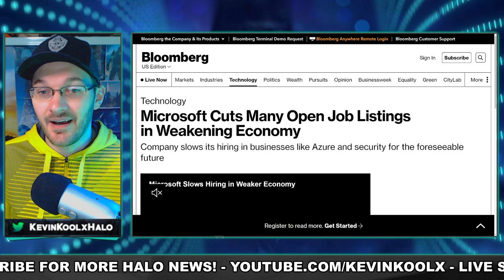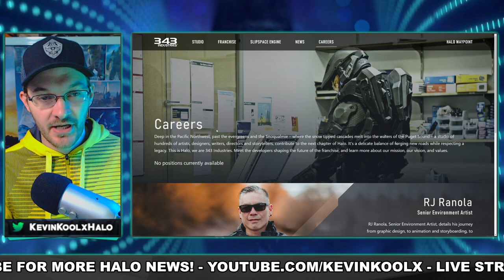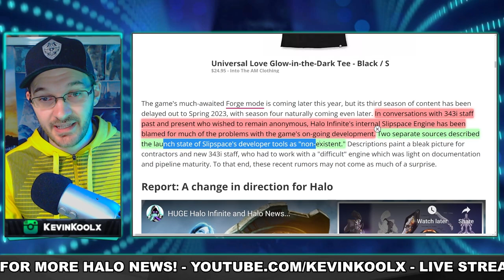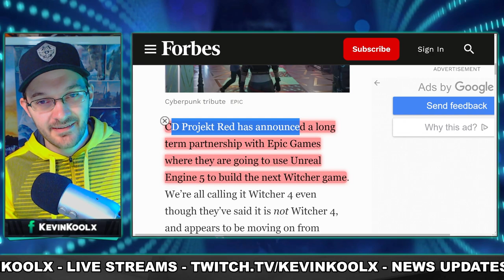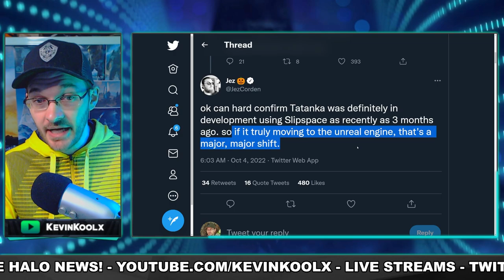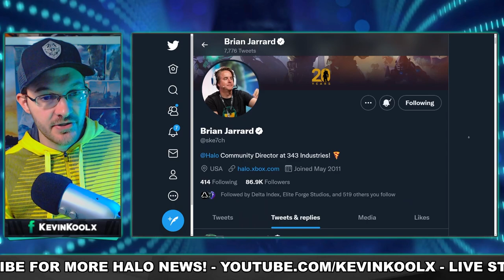Microsoft Are Slowing Halo Infinite Content! 343 Industries Hands Are Tied! Halo Infinite News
Sources
New Cyberpunk Game